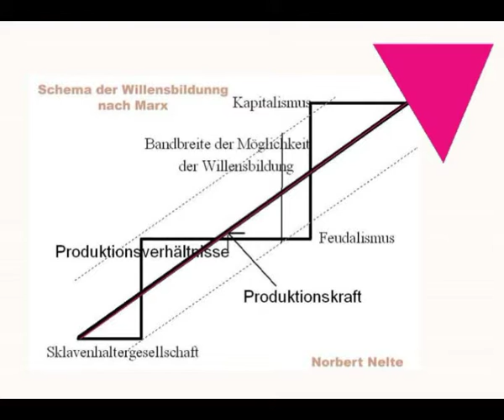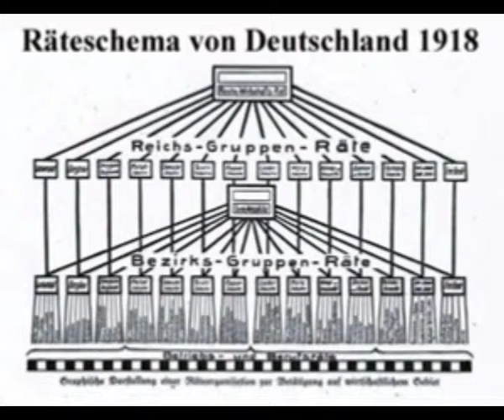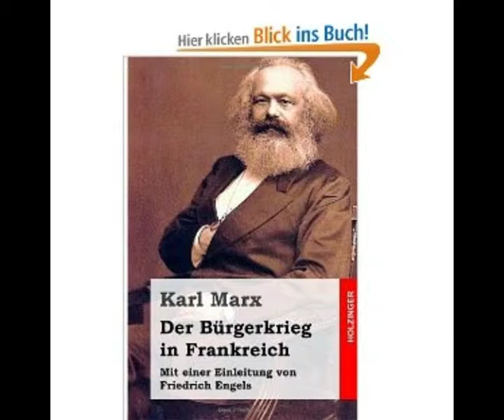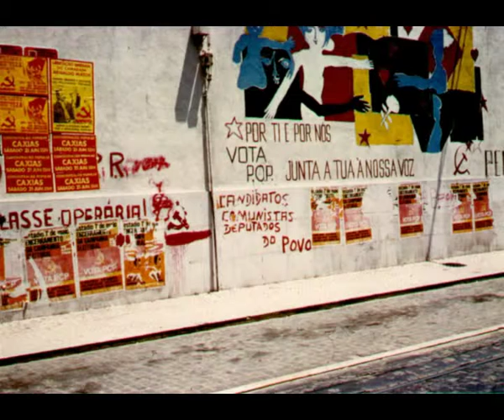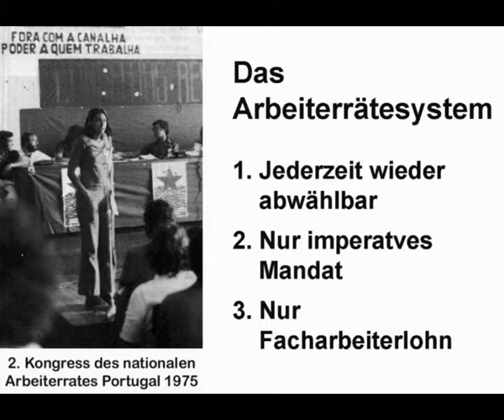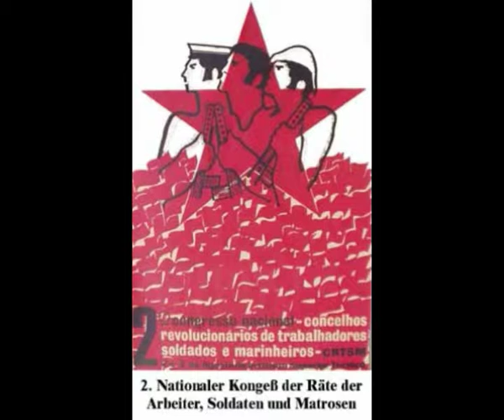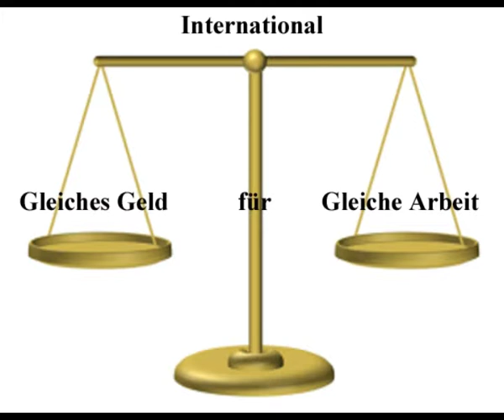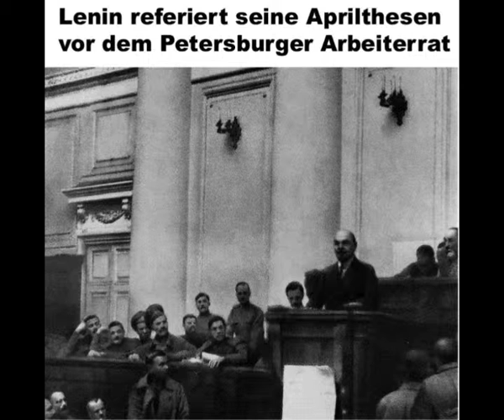Was ist marxiatischer 1/2 Sozialismus - Norbert Nelte